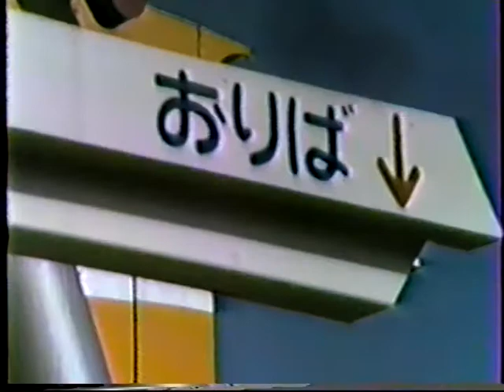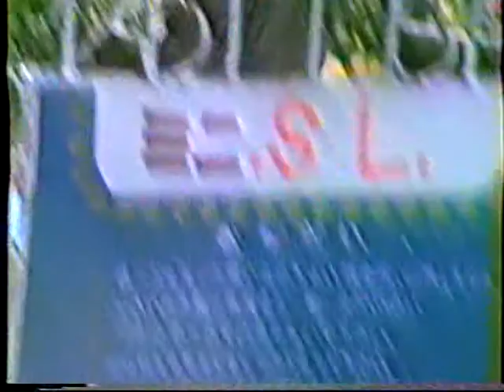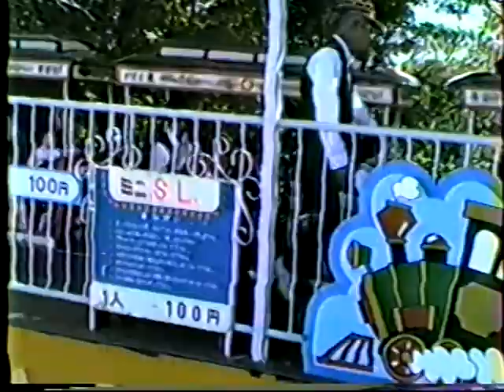8410裕美ちゃんを連れて犬山モンキーパークへ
犬塚さんち　思い出のビデオアルバム